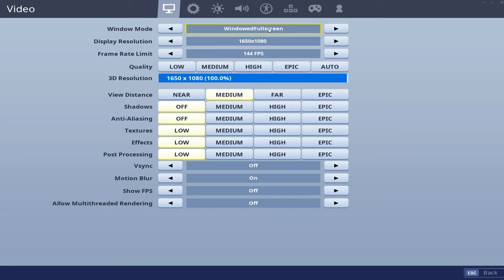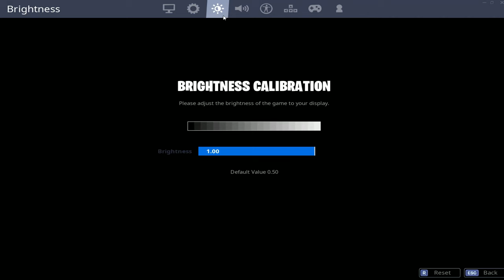The Best Fortnite Settings in Season X